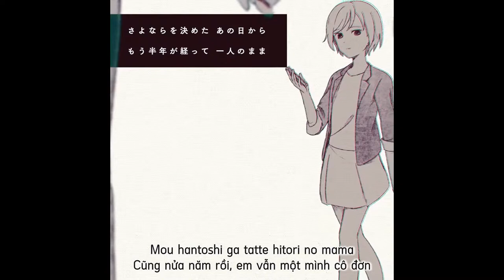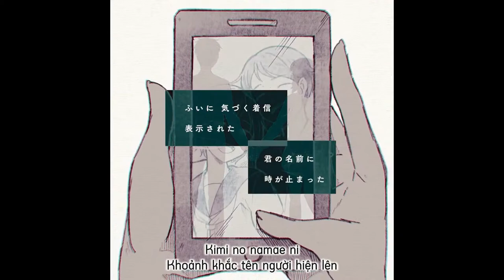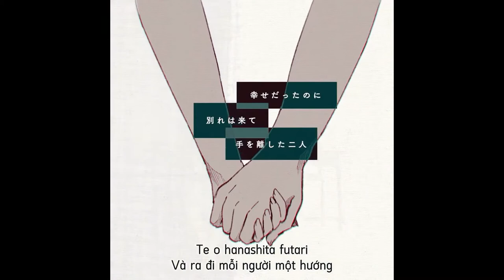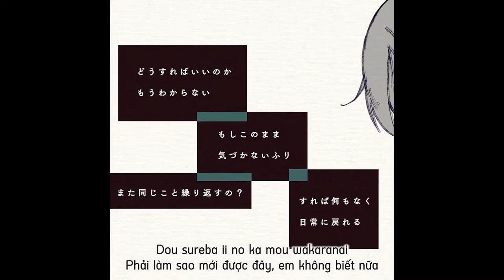【Vietsub MV】Aitakunai, Aitai「会いたくない、会いたい」- Ueno Yuuka